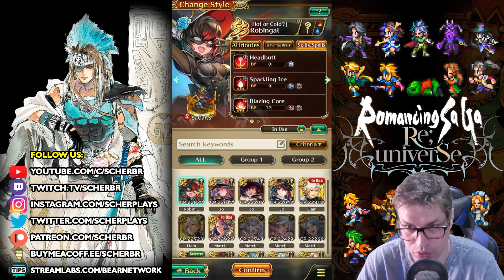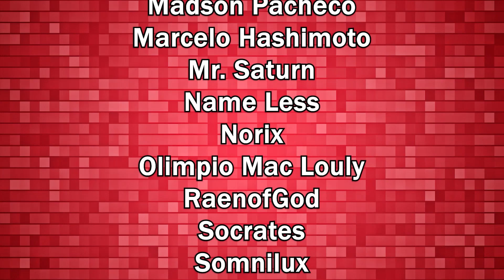Battle with King Sei [Series 3 Strategy] - Romancing SaGa re;UniverSe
This fight can be hard if you come unprepared, this time we bring series 2 styles to fight against King Sei, being able to use Matriarch, Liam and Rag Robin makes this the easies challenge of all.